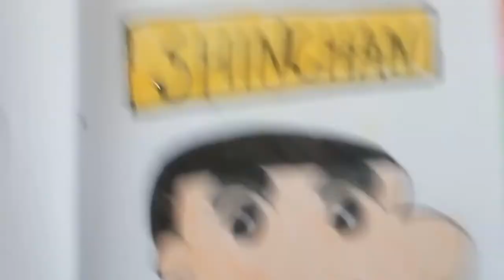How to draw Shinchan Step By Step Easily 😍 | Tamil | Merlin's Craft Time 😍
How to draw Shinchan Easily step by step😉

Hlo friends 😍

Keep supporting our channel to get more drawings 😊

Thankyou..